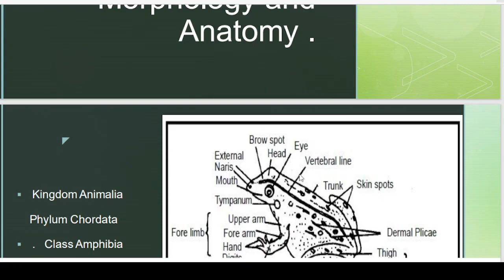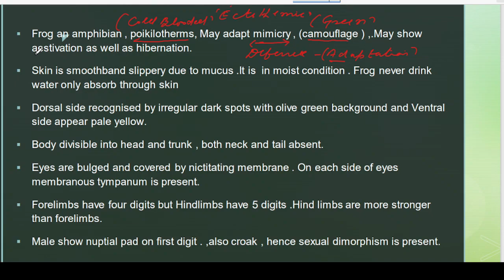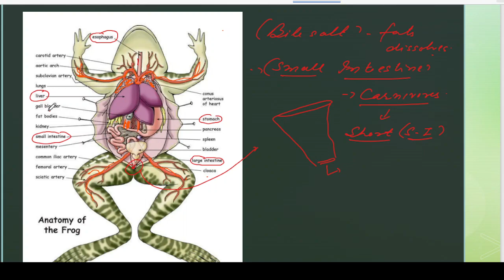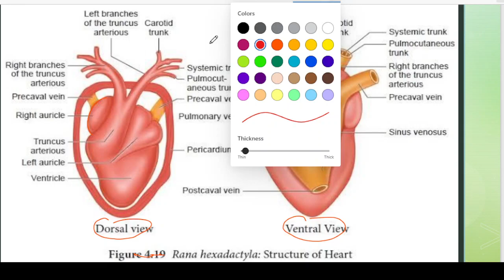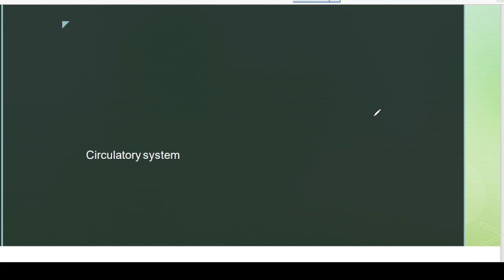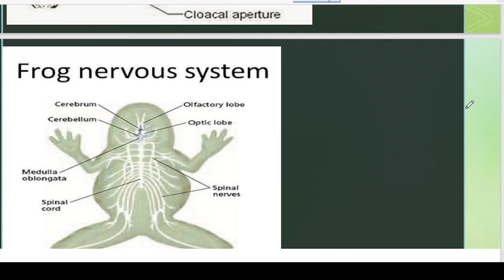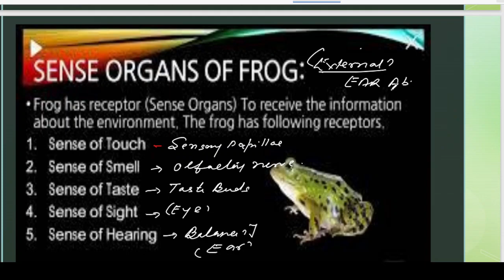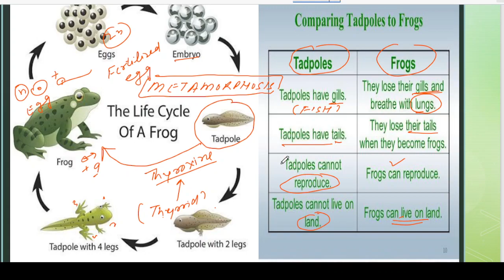Morphology and anatomy of frog